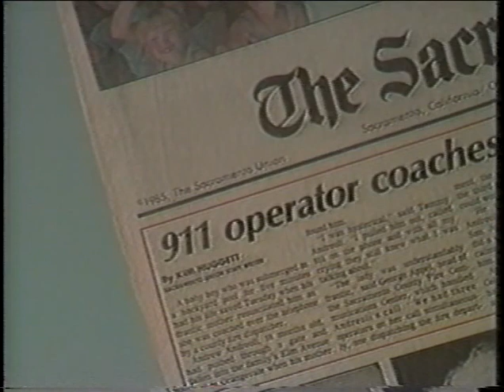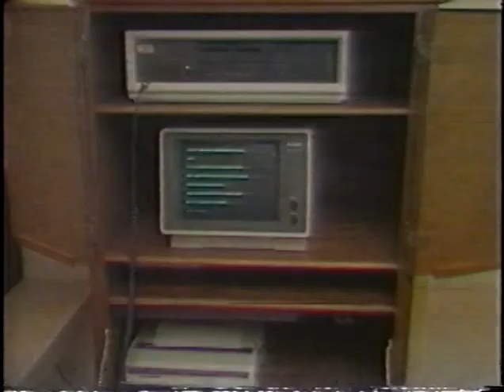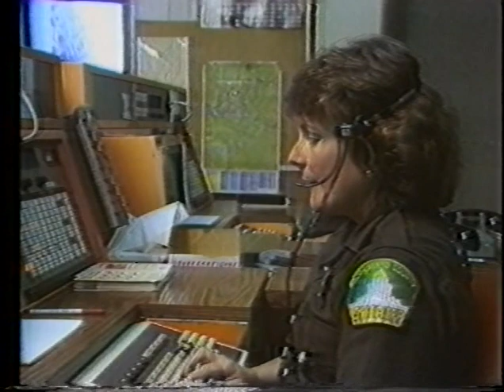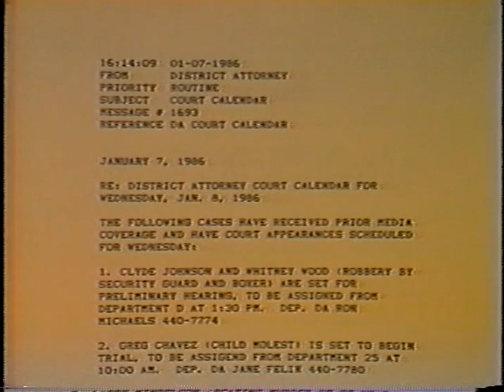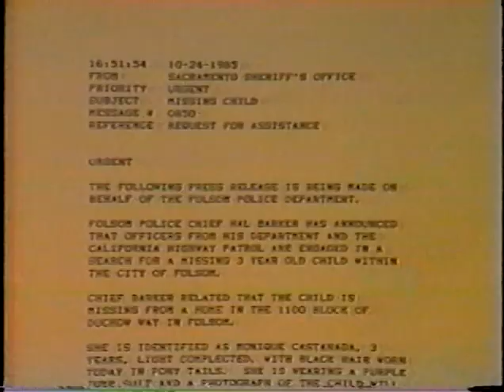Media Computer Network - Featuring TRS-80 Model 100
circa 1986